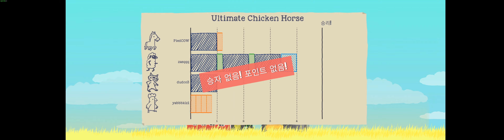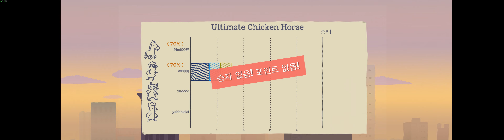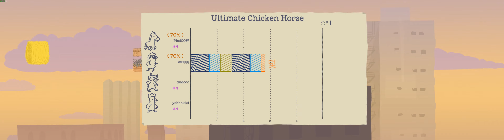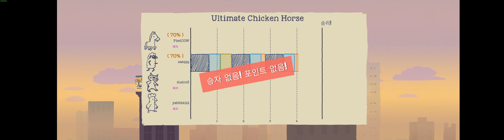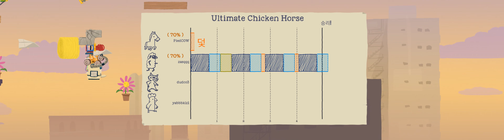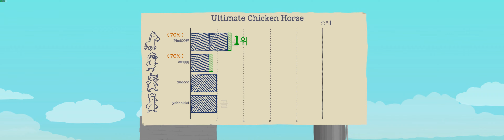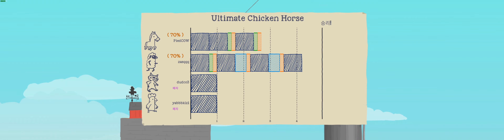20210707 얼티메이트 치킨 홀스